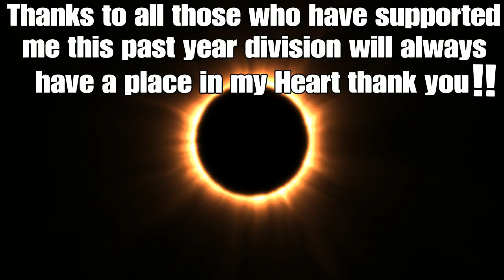Year 1 Moments (The Division)